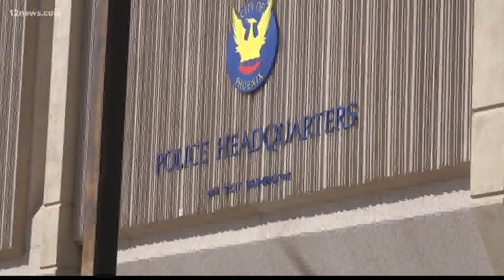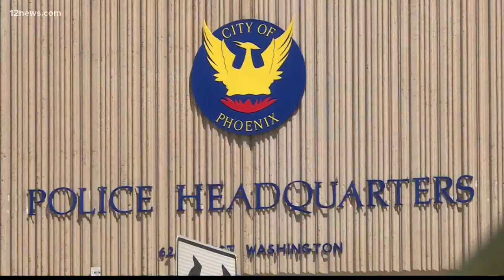What civilian investigators will do for the Phoenix Police Department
As the Phoenix Police Department continues to grapple with a need for more officers, the agency's begun to recruit more civilians to help ease some of the workloads for investigators.

A staffing shortage of about 400 officers has already forced the department to reassign detectives back to patrol and ramp up the city's recruiting efforts.

Earlier this month, the Phoenix City Council approved creating 33 new civilian positions that will perform some of the tasks currently done by sworn personnel.